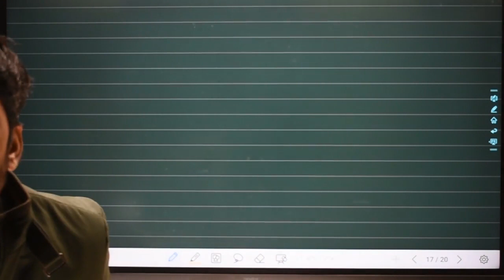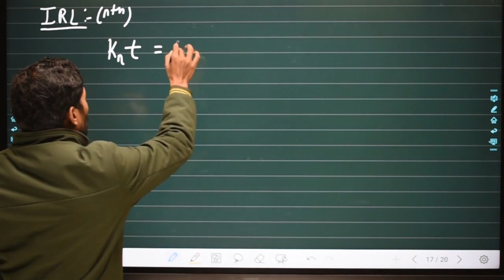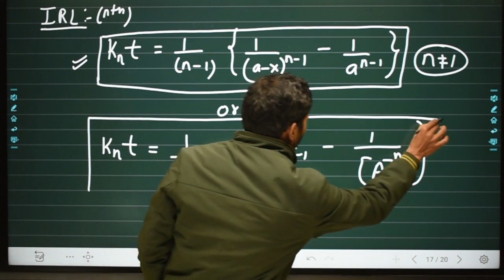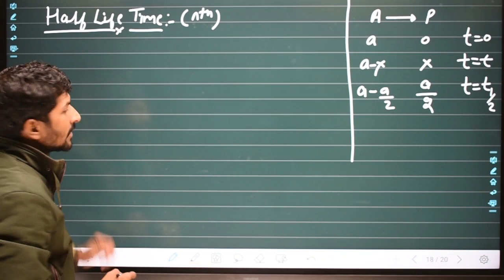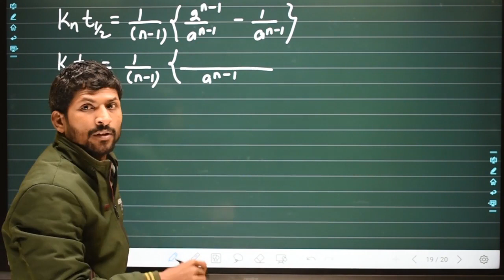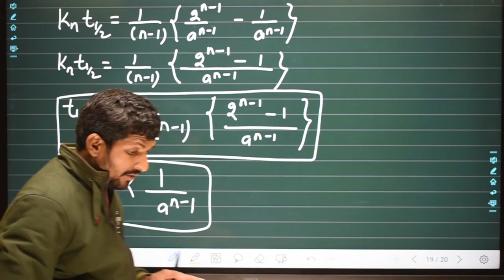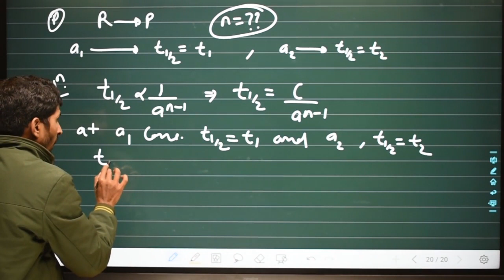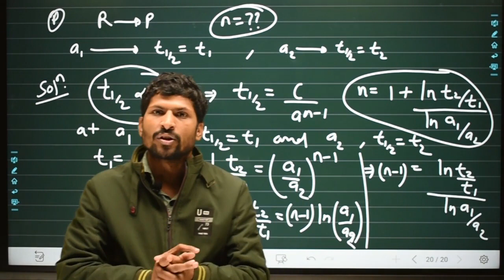L - 11 || Irl For Nth Order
Chemistry by:- Bal Krishna Sir